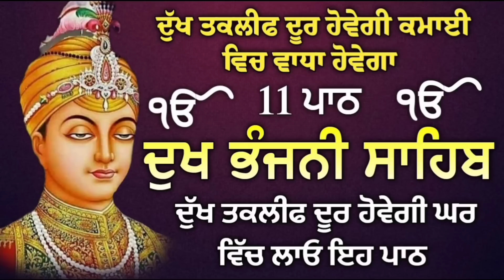11 path Dukh bhanjani sahib da path | ਦੁੱਖ ਭੰਜਨੀਂ ਸਾਹਿਬ ਪਾਠ | ਨਿਤਨੇਮ | Nitnem | samrath Gurbani